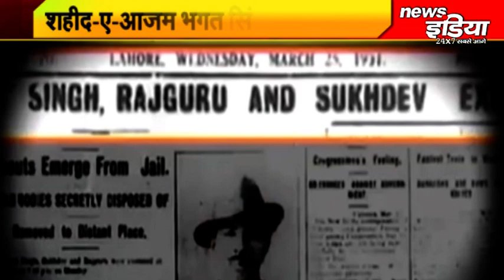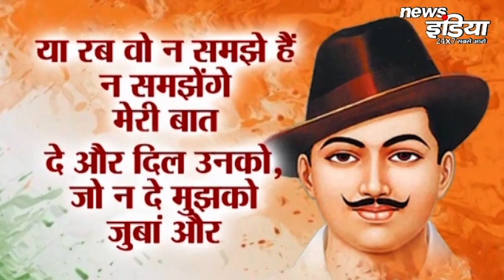Veer Bhagat Singh: History, Birthday, Biography, Status, Songs, Facts in Hindi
(っ◔◡◔)っ ♥ ♥
(っ◔◡◔)っ ♥ ♥
Chairman & Chancellor ► 𝑷𝒓𝒐𝒇. (𝑫𝒓.) 𝑩𝒂𝒍𝒗𝒊𝒓 𝑺. 𝑻𝒐𝒎𝒂𝒓
(っ◔◡◔)っ ♥ ♥
𝗧𝗼𝗹𝗹 𝗙𝗿𝗲𝗲 𝗡𝗼:𝟭𝟴𝟬𝟬 𝟭𝟮𝟬 𝟭𝟬𝟮𝟬
(っ◔◡◔)っ ♥ ♥
Address ►𝐍𝐇-𝟏𝟏 𝐂, 𝐉𝐚𝐢𝐩𝐮𝐫-𝐃𝐞𝐥𝐡𝐢 𝐇𝐢𝐠𝐡𝐰𝐚𝐲, 𝐉𝐚𝐢𝐩𝐮𝐫-𝟑𝟎𝟑𝟏𝟐𝟏, 𝐑𝐚𝐣𝐚𝐬𝐭𝐡𝐚𝐧, 𝐈𝐍𝐃𝐈𝐀
𝐋𝐢𝐧𝐤𝐬